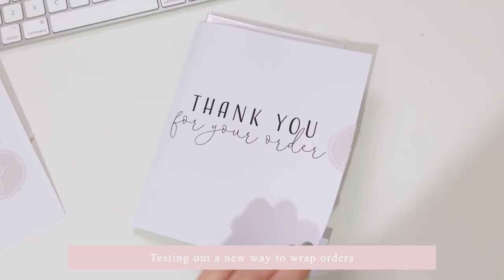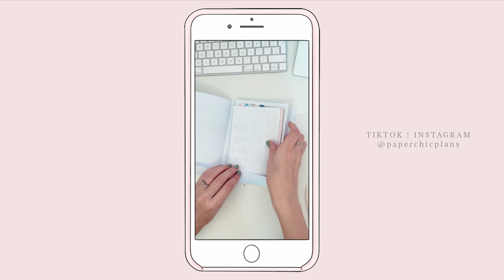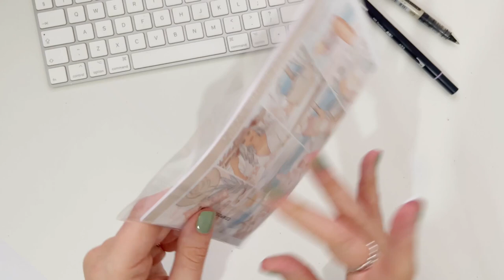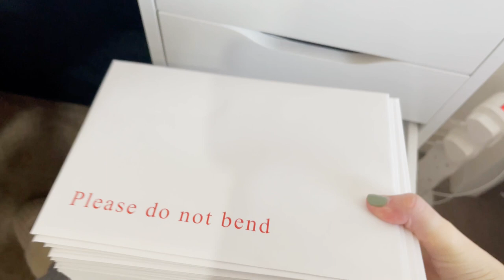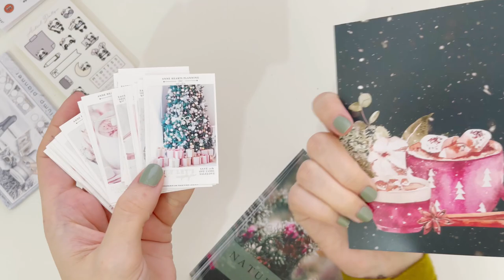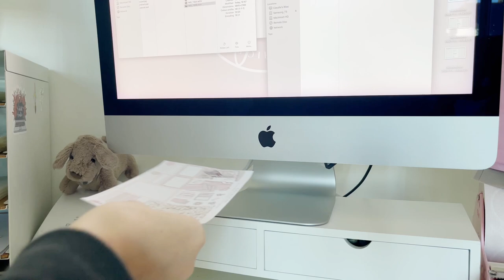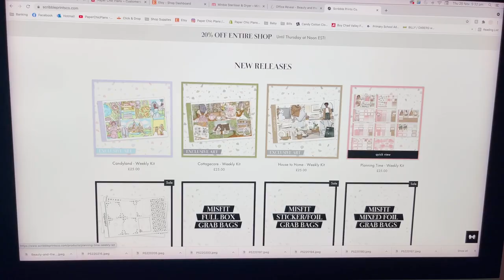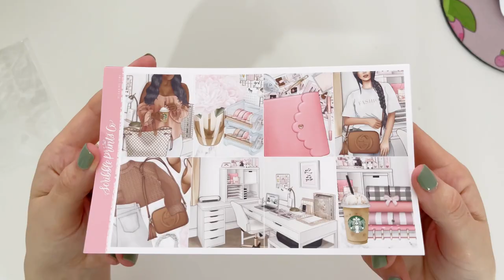Studio Vlog 53 // Black Friday Sale Prep & My Old Office Is In An SPC Kit! ✨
Prepping for Black Friday, finding my old office in a Scribble Prints Co kit and baby haul.

01:42 Packing Orders
06:38 Black Friday Prep
10:14 My old office in an SPC sticker kit
12:30 Baby haul

Filming setup :
iPhone 12 Pro Max / Tripod / Phone Mount

Anything marked with an * has been kindly gifted to me to try out/review. All thoughts and opinions are my own and 100% honest.